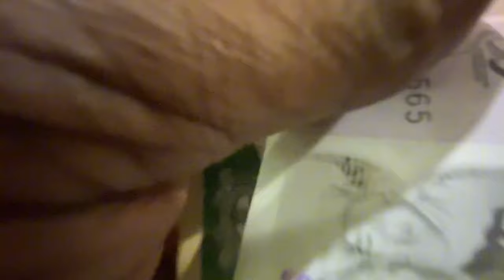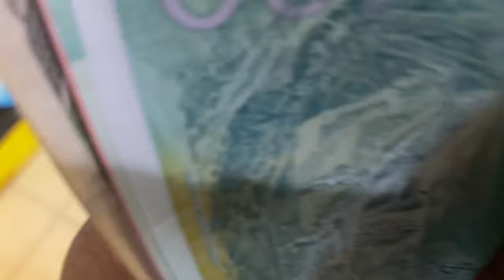KINGSTON TO ST ELIZABETH WITH NO MONEY :Day 1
A challenge that not only requires constant awareness, but a serious drive to push on. This is the "No Money Challenge" series in Jamaica.

From Kingston to St. Elizabeth, will I make it?!

You are about to find out.